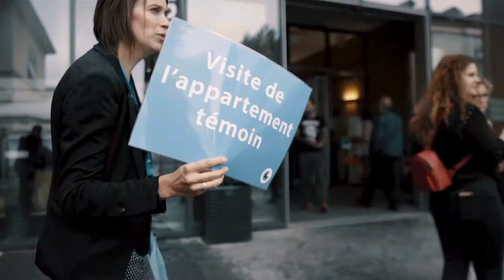Les portes ouvertes de la Fondation Asile des aveugles à Lausanne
La journée portes ouvertes du 26 mai a aussi été pour nous l'occasion de dire merci à nos collaborateurs !

Lausannois, familles et amis sont venus les voir. Voici, en images, tous ceux qui œuvrent chaque jour pour votre santé visuelle !